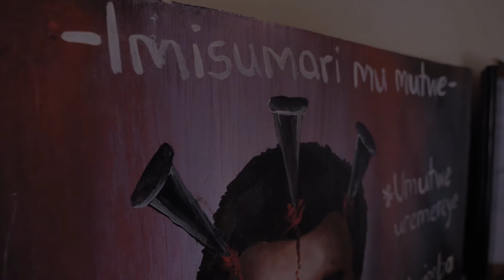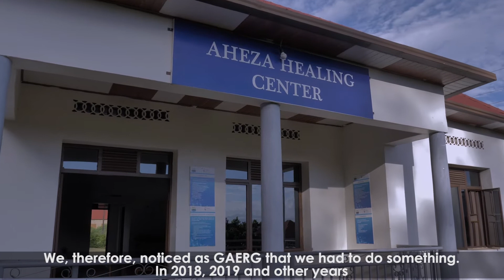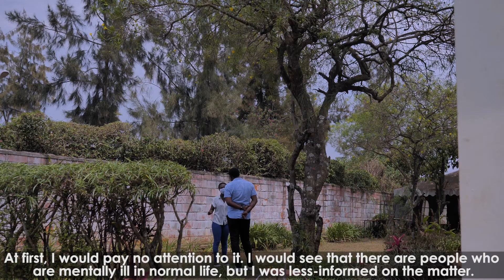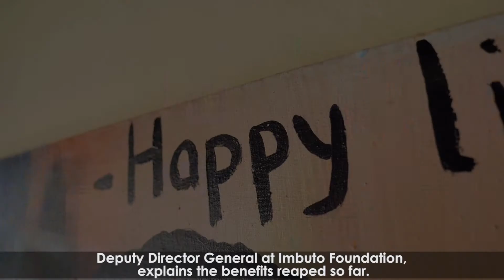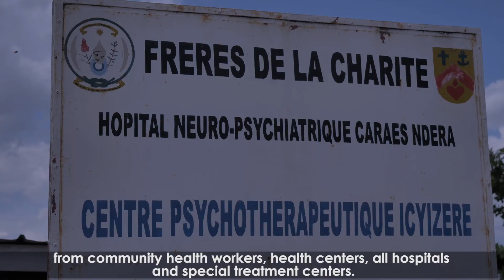IMPANVU UBUKANGURAMBAGA KUBUZIMA BWO MUMUTWE ARI INGENZI